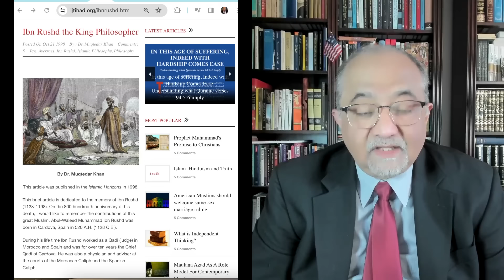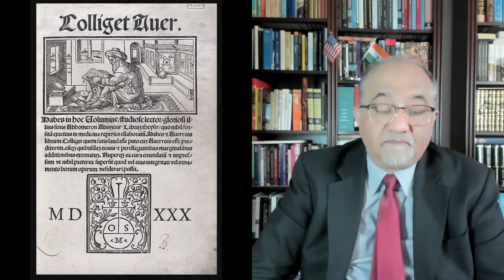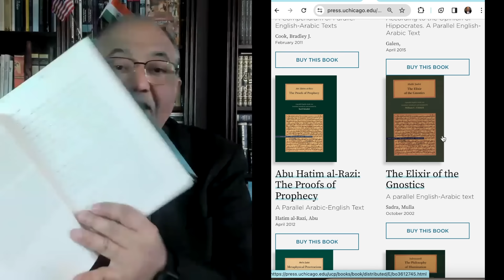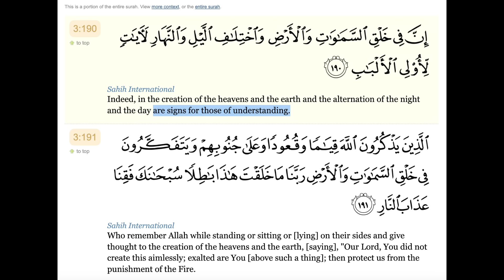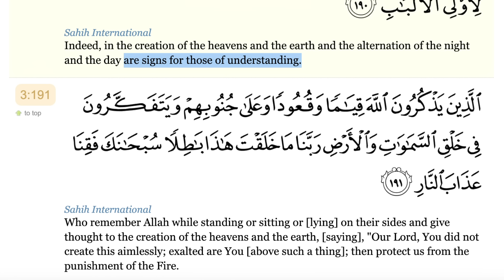Great Books of Islamic Civilization Ibn Rushd’s (Averroes) Fasl Al-Maqal The Decisive Treatise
Great Books ofIslamic Civilization Ibn Rushd’s (Averroes) Fasl Al-Maqal The Decisive Treatise